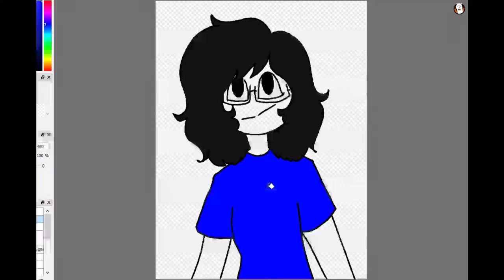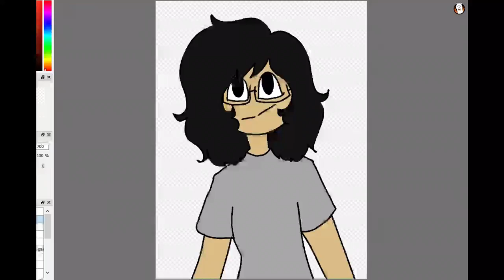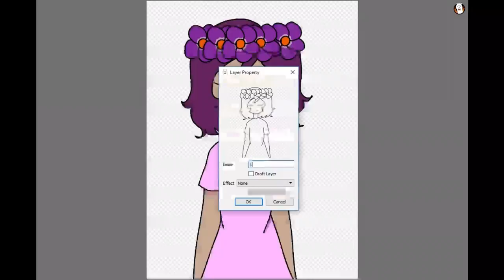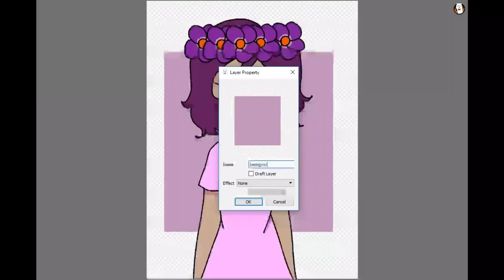Flowercrowns Digital Speedpaint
Myself and the girl from a previous drawing in flower crowns. Her flower crown is suppose to be made out of violets which is what lesbians would give each other to signify their sexuality. Also, I’ve decided her name will be Maya.

Songs-
Grape Soda- Snails House